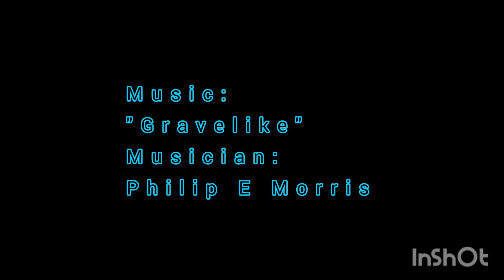"FORBIDDEN SNORKLE" x Charles B. Griffith Jon Hall Wim Grundy. Score: "Gravelike" x Philip E Morris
See!
Wizards of the Lost Kingdom II (1989) · Smokey Bites The Dust (1981) · Dr. Heckyl & Mr. Hype (1980) · Up From The Depths (1979) · Eat My Dust! (1976) · Death Race ... ad infinitum ad nauseam ...

From the Web:

Griffith had signed with Columbia under a five-film writer-producer-director contract; he ended up only making two of them, the other being Ghost of the China Sea, which he did not direct.

"They were really terrible," he recalled later. "It stopped me for twenty years from ever directing again. They were really rank. You see, I got chicken and started to write very safely within a formula to please the major studios, and of course, you can't do that."

The film was shot mostly on location in Hawaii. Filming started November 4, 1957. Photos have been found in the archives of Silver Springs State Park, Florida, indicating that some scenes were filmed there. Rebecca Welles was originally cast in the lead role but had to pull out and was replaced by Nan Adams.

"I had an early chance to direct but was too dumb to know that I had to work with the editor," Griffith said later. "They told me I had an Oscar-winning editor; I told them we needed an Oscar-winning firestarter."

The two films were meant to cost $150,000. Forbidden Island was meant to be filmed in ten days but Griffith went over schedule. According to Variety "Columbia noted that Griffith seemed to be having continuing production difficulties" and sent out one of its contract directors, Fred Sears, to direct the second movie."